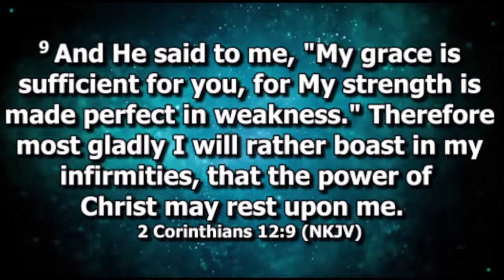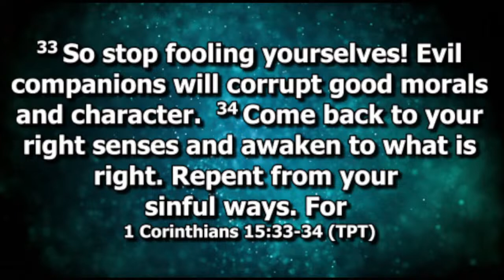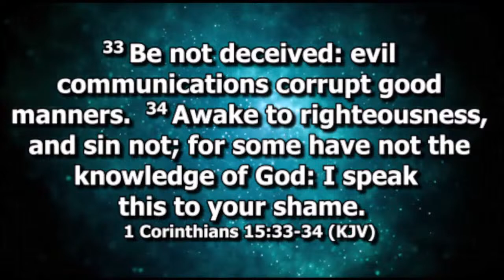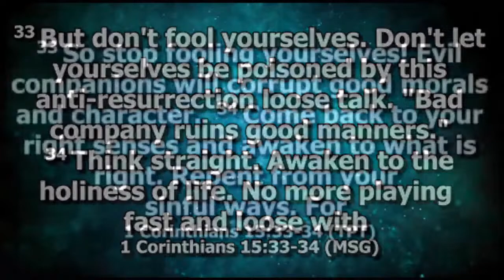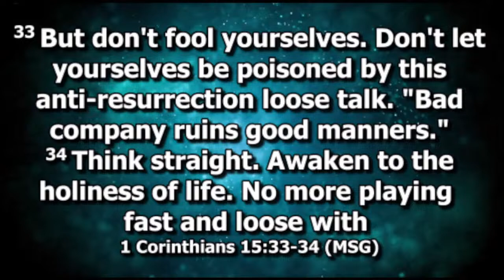GREAT GRACE|WEDNESDAY SERVICE | SUMMIT BIBLE CHURCH| APRIL 10, 2024|7:00 PM